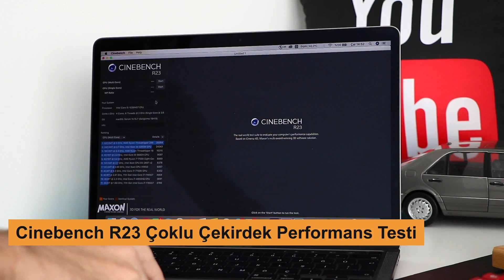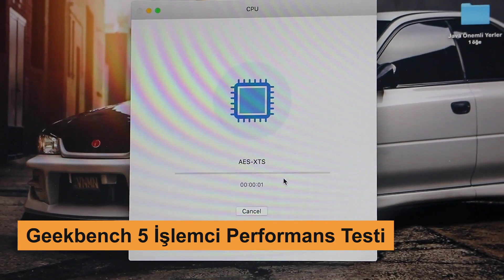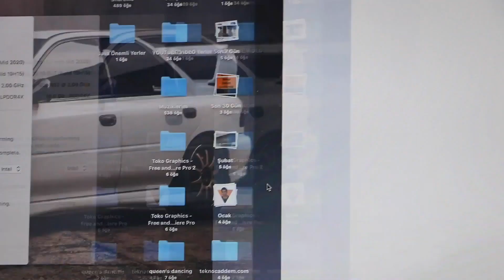Intel İşlemcili MacBook Pişmanlıktır! | Donan MacBook Pro'm Ve Yaşadığım Sorunlar!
macbook air,
macbook pro,
macbook air kutu açılımı,
macbook air 2020,
macbook m1,
macbook pro kutu açılımı,
macbook air m1 inceleme,
macbook air 2017,
macbook air m1 kutu açılımı,
macbook air m1 gaming,
a macbook air,
a macbook pro,
macbook big sur,
macbook bootcamp windows 10,
macbook bilgisayar,
macbook brawl stars,
macbook bootcamp,
macbook bluestacks,
macbook bluetooth mouse,
macbook big sur inceleme,
lg 29wl500-b macbook,
lg 34wn80c-b macbook pro,
adam b macbook,
lg 35wn75c-b macbook,
lg 32un880-b macbook pro,
lg 27gl850-b macbook pro,
lg 29um69g-b macbook pro,
32un880-b macbook,
macbook cs go,
macbook chrome yükleme,
macbook case,
macbook catalina yükleme,
macbook cleaning,
macbook cs go nasıl indirilir,
macbook cs go açılmıyor,
macbook cs go tam ekran yapma,
usb c macbook air,
usb c macbook pro,
usb c macbook,
monitor usb c macbook,
hub type c macbook,
type c macbook,
type c macbook air,
hub usb c macbook,
macbook çantası,
macbook çanta,
macbook çift ekran,
macbook çekilişi,
macbook çizim yapmak,
macbook çevirici,
macbook çeşitleri,
macbook çöktü,
ç no macbook,
macbook da oyun oynanır mı,
macbook dönüştürücü,
macbook discord indirme,
macbook dil değiştirme,
macbook dağıtmak,
macbook düzenleme,
macbook desk setup,
macbook diğer kısmı temizleme,
dave2d macbook,
dbrand macbook pro,
acheter un macbook d'occasion,
dbrand skin macbook,
macbook capture d'écran,
macbook pro point d'interrogation clignotant,
macbook fond d'écran,
huawei macbook d 15,
macbook ekran temizleme,
macbook ekran koruyucu,
macbook ekran yansıtma,
macbook ekran kaydı alma,
macbook ekran görüntüsü alma,
macbook ekran değişimi,
macbook excel,
macbook ekran paylaşımı,
initial e macbook,
macbook e imza kurulumu,
macbook air e windows yükleme,
macbook bom e barato,
apple watch e macbook,
airpods e macbook,
alexa e macbook,
o que e macbook,
macbook format atma,
macbook format,
macbook fotoğraf düzenleme,
macbook fotoğraf aktarma,
macbook flash bellek,
macbook fiyatları,
macbook fortnite,
macbook fan sesi,
macbook pro f keys,
macbook f klavye değiştirme,
macbook touch bar f keys,
macbook f tasten aktivieren,
macbook pro f tasten aktivieren,
macbook gta 5,
macbook geforce now,
macbook güncelleme,
macbook game test,
macbook gold,
macbook garageband,
macbook girl,
macbook gaming,
g drive macbook pro,
macbook pro m1 kutu açılımı,
macbook pro 13,
macbook hızlandırma,
macbook hub,
macbook hediye,
macbook harici disk görmüyor,
macbook hafıza artırma,
macbook hoparlör cızırtı,
macbook harici diske dosya atamıyorum,
macbook hdmi,
macbook ısınma sorunu,
macbook ısınma,
macbook ışıklı logo,
macbook ışıklı klavye,
macbook ısınıyor,
macbook ışık sızması,
macbook ısı ölçme,
macbook ıphone,
macbook inceleme,
macbook için mouse,
macbook için uygulamalar,
macbook ipuçları,
macbook instagram indirme,
macbook internete bağlanmıyor,
macbook icloud çıkış,
macbook ikinci ekran,
is macbook,
is macbook pro,
is macbook unboxing,
is macbook air,
i macbook unboxing,
i forgot macbook password,
i forgot macbook pro password,
macbook java yükleme,
macbook jailbreak,
macbook java,
macbook jbl bluetooth,
macbook java kaldırma,
macbook java indirme,
macbook jelatin,
macbook java silme,
j money macbook,
j'achète un macbook,
j'achète un macbook sur wish,
j'offre un macbook,
j'ouvre mon macbook,
j'achète un macbook air,
j'ai un macbook,
macbook air m1 обзор,
macbook kutu açılımı,
macbook kullanımı,
macbook kişiselleştirme,
macbook kullanmayı öğrenmek,
macbook kılıf,
macbook kurulum,
macbook klavye temizleme,
macbook kısayollar,
julia k macbook,
macbook air julia k crist,
macbook pro julia k crist,
macbook pro julia k,
macbook julia k crist,
mys k macbook,
jak připojit macbook k monitoru,
macbook lol,
macbook logic pro x,
macbook league of legends,
macbook linux kurulumu,
macbook laptop,
macbook logo ışığı açma,
macbook lol açılmıyor,
macbook leather case,
l dre macbook,
macbook mini,
macbook mu ipad mi,
macbook m1 gaming,
macbook m1 inceleme,
macbook m1 pro,
macbook mouse,
macbook m1x,
m facebook,
m facebook ka raja tu whatsapp ki rani tik tok,
m facebook com recover code,
m facebook free skin,
m.facebook.com log in or sign up,
macbook nasıl kullanılır,
macbook netflix indirme,
macbook nasıl kapatılır,
macbook nasıl sıfırlanır,
macbook netflix,
macbook nasıl temizlenir,
macbook neden alınır,
macbook not alma,
macbook não liga,
macbook oyun testi,
macbook oyun,
macbook office programları,
macbook office,
macbook ofis programları,
macbook opening,
macbook oyunları,
macbook organization,
o macbook nao liga,